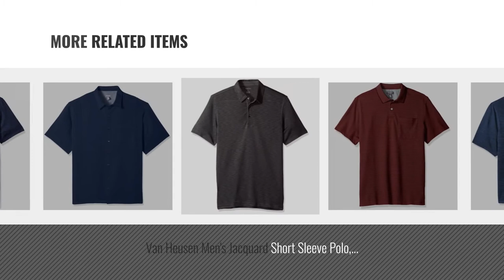Vans Polos [ Winter 2018 ] | New & Popular 2018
Black Friday / Cyber Monday Van Heusen Men's Short Sleeve Printed Windowpane Polo Shirt, New Bright White, 2X-Large by Van Heusen

Black Friday / Cyber Monday Van Heusen Men's Tall Jacquard Short Sleeve Polo, Deep Underground, 3X-Large Big by Van Heusen

Black Friday / Cyber Monday Van Heusen Men's Size Big Short Sleeve Printed Windowpane Polo, Underground, 5X-Large Tall by Van Heusen

Black Friday / Cyber Monday Van Heusen Men's Two Tone Short Sleeve Crew Neck Doubler Tee, Jet Black, Medium by Van Heusen

Black Friday / Cyber Monday Van Heusen Men's Air Grid Short Sleeve Polo, Blue/Black Iris, Large by Van Heusen

Black Friday / Cyber Monday Van Heusen Men's Size Big Air Birdseye Short Sleeve Polo, Underground, 2X-Large Tall by Van Heusen

Black Friday / Cyber Monday Van Heusen Men's Jacquard Short Sleeve Polo, Oxblood, Large by Van Heusen